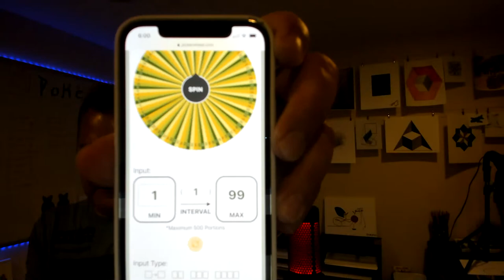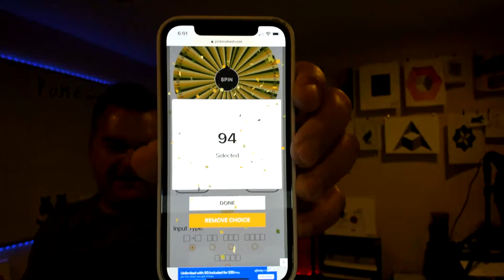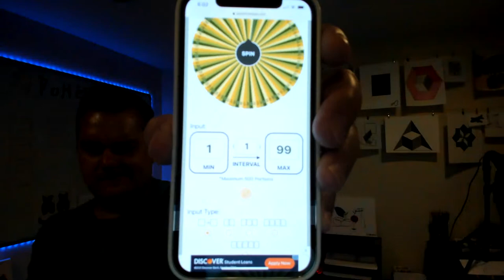Wednesday DISNEy Trivia with Prize spinner Wheel 6/17/21